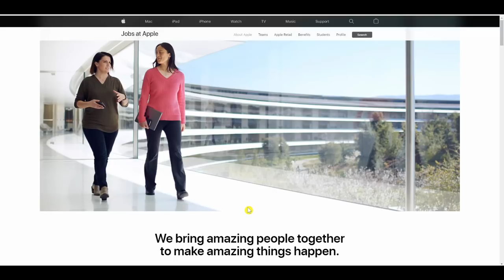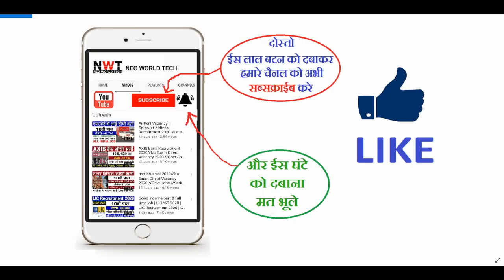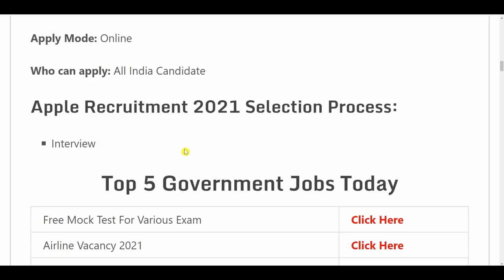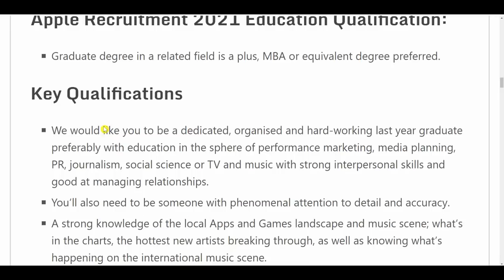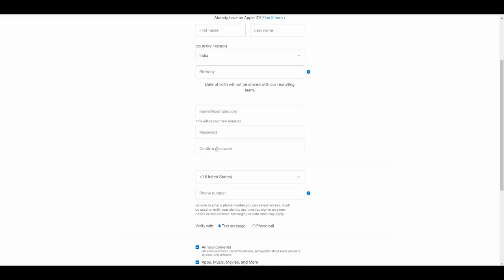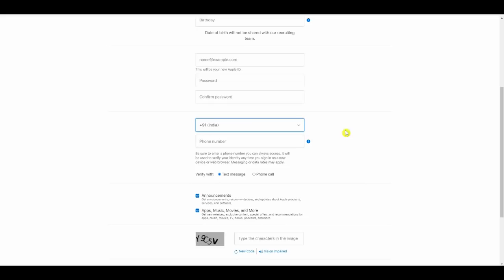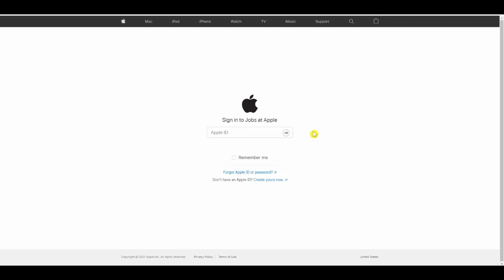Apple Recruitment 2021 | Apple Vacancy 2021 | No Exam | Govt Jobs | Sarkari Naukari